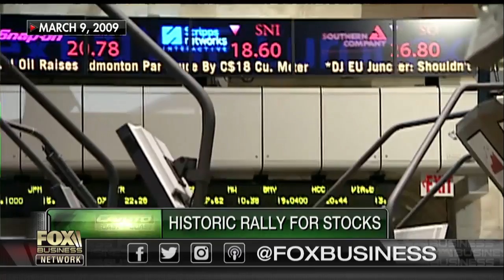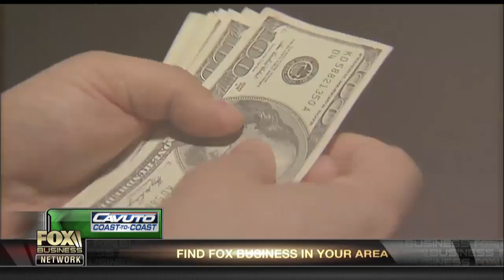The highlights, lowlights from the historic bull market run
FBN's Connell McShane looks back on the record-breaking bull market run.